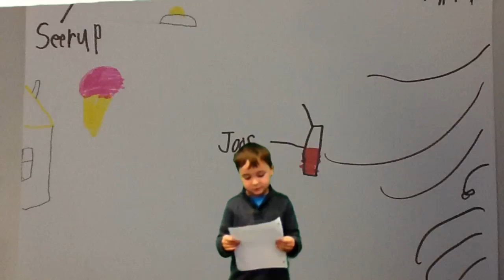Cloudy With a Chance of Meatballs Forecast-Leo